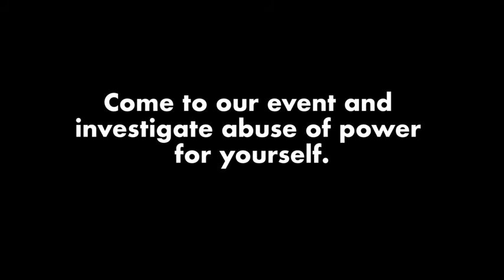ZAM BUREAU AFRIKA | Kleptocracy video 1.0